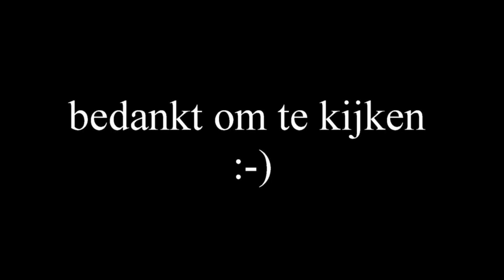De Aztek Express (offride) bobbejaanland 2017